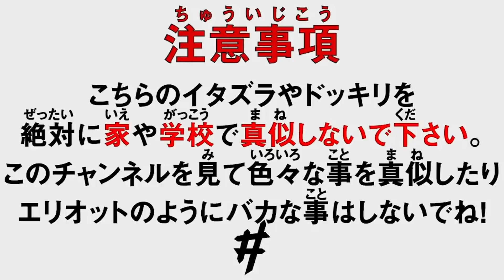Ben Phillips 弟に向かってひたすらくしゃみしてみたw【日本語字幕付き】